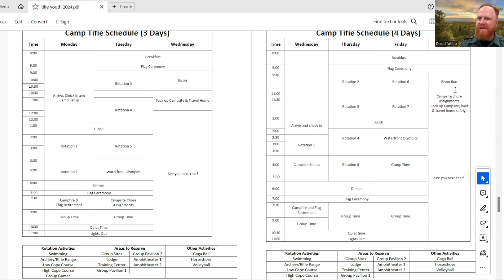Camp Tifie Youth Camps 2024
Detailed information for group leaders, including: what to expect when you arrive at camp, details about group rotations, activity stations, and so much more!